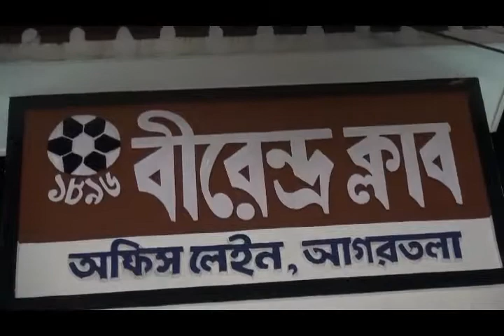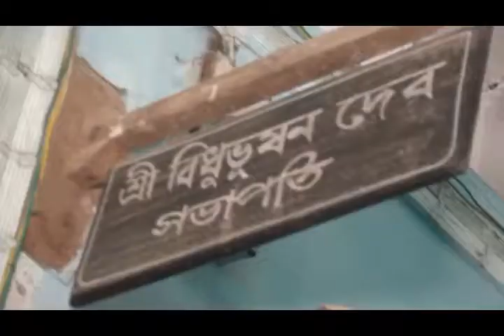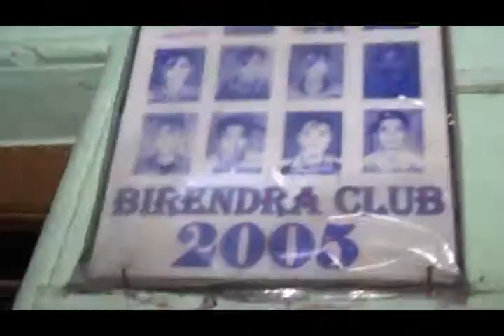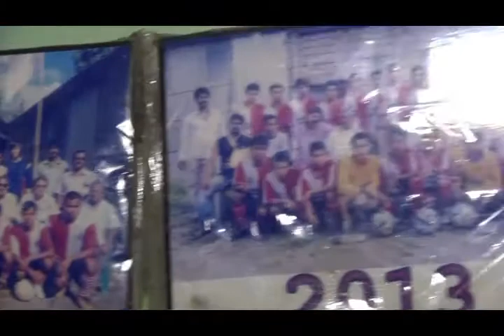14 7 18 AGARTALA BIRENDRA CLUB ON THE EVE OF WORLD CUP FINAL